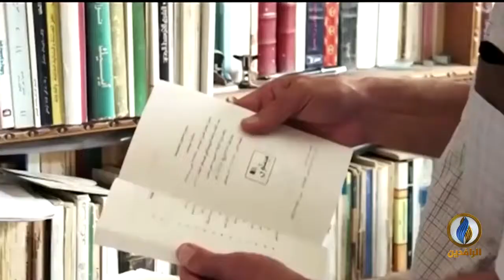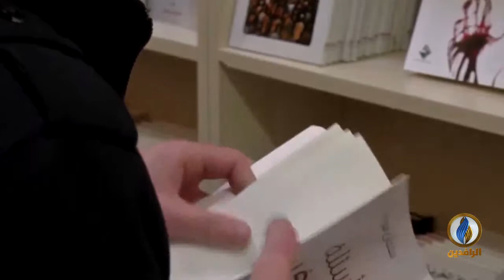لبرنامج حديث_العرب | تقرير | خصوصية الثقافة العربية